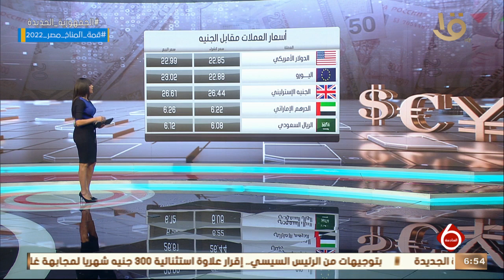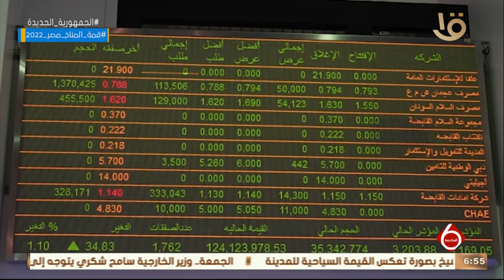نشرة السادسة | أخبار الاقتصاد.. مع مؤشرات البورصة المصرية